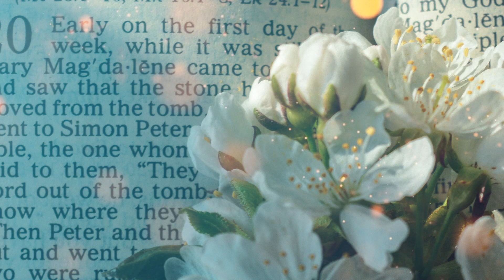Daily Gospel Reflections, "He is out of his mind."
Saturday, January 22, 2022 - II Saturday in Ordinary Time+
Holy Gospel according to Saint Mark 3: 20 – 21+
Day of Prayer for the Legal Protection of Unborn Children

Jesus came home. Again the crowd gathered, making it impossible for them even to eat. When his relatives heard of this they set out to seize him, for they said, "He is out of his mind."

Well, I hope that on this Saturday we can make a statement on what matters the most, on what’s essential in our lives, which is how Jesus looks at us. No matter what we did, what we didn’t do, or what we are, He’s the only one who truly knows who we are and what we are called to be.
May we have a good day, and may the blessings of our merciful God, the Father, Son, and Holy Spirit, descend upon our hearts and remain with us always.